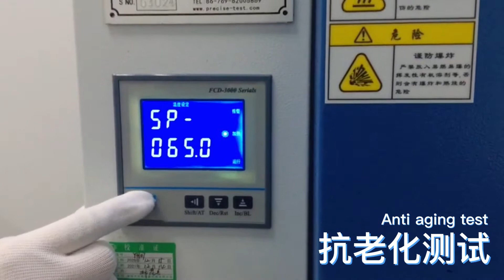EONBON SPECIALIZED DATA TEST EQUIPMENT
SPECIALIZED DATA TEST EQUIPMENT

EONBON Laboratories has introduced a full set oftesting instruments,which can provide data analysis product development and performance tracking,issue RoHs/REACH/MSDS testreport.